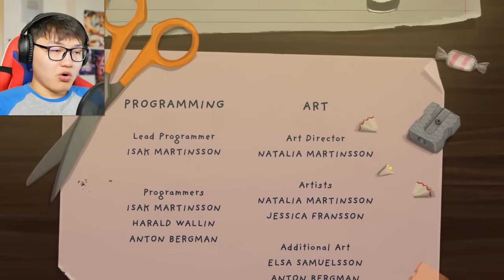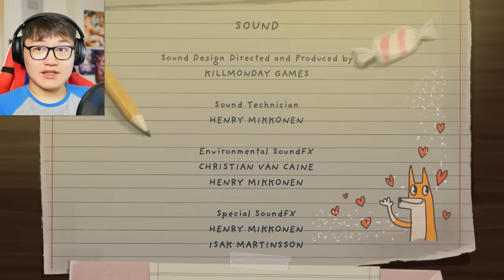БИДНИЙ ОЛСОН МӨНХИЙН АЗ ЖАРГАЛ (жхн гунигтай)